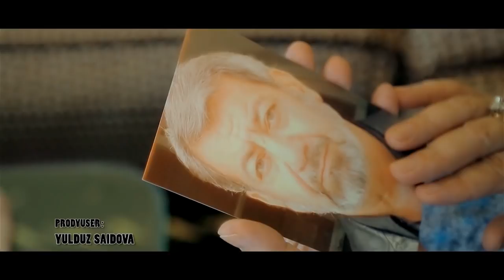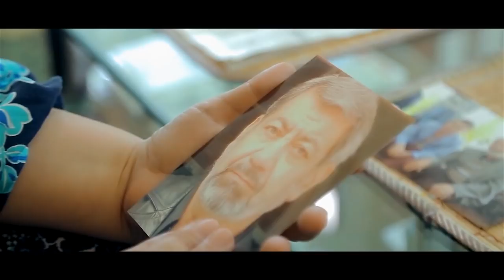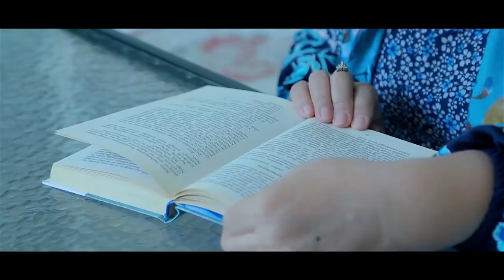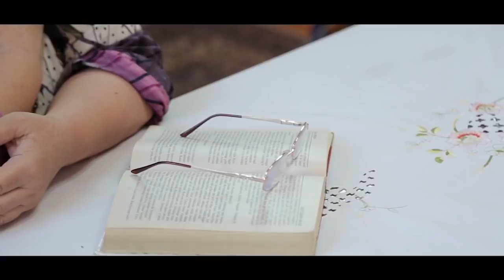Otalar so'zi - Kelinni nohaq haydashdi.